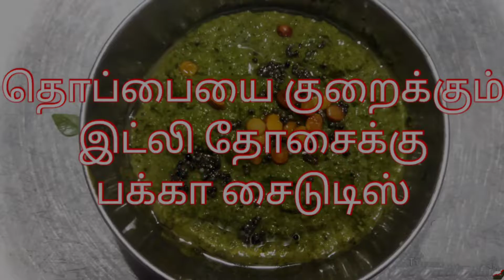Babycorn Chilli/Babycorn 65/Babycorn Fry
Babycorn chilli/babycorn fry/babycorn 65/babycorn fry in the detailed photos and video, the recipe prepared by babycorn is similar to gobi65 Or cauliflower 65,the recipe is basically eaten as a side dish for lunch or dinner.
       Babycorn fry recipe/babycorn chilli/babycorn 65recipe with step by step photos and video recipe, the  recipe can be similar to pakoda, but the taste is fully different from pakoda, it's a more tasty and spices snacks. This can be served with green chutney used by mint or coriander or tomato sauce or any other favorite dip